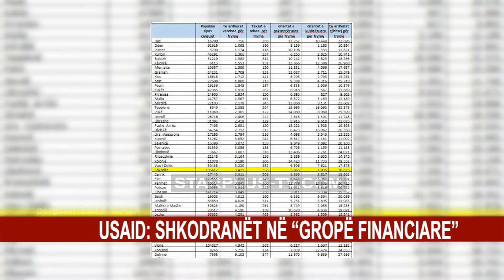USAID: SHKODRANËT NË “GROPË FINANCIARE”